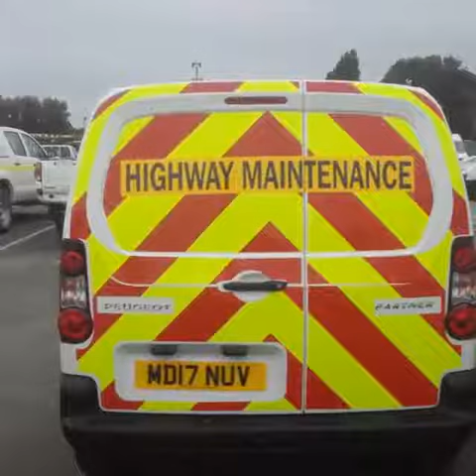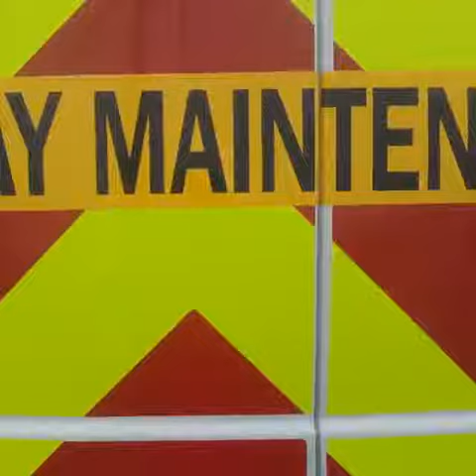Chevrons applied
Chapter 8 vehicle graphics